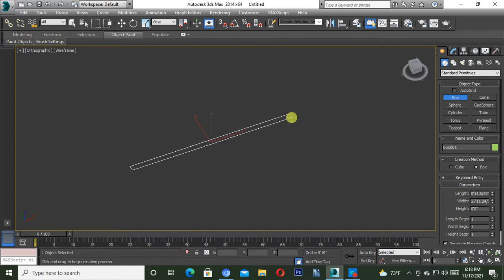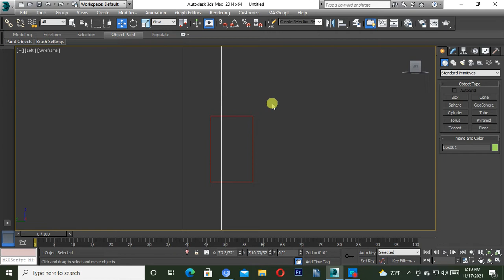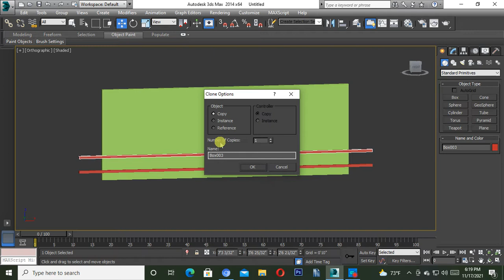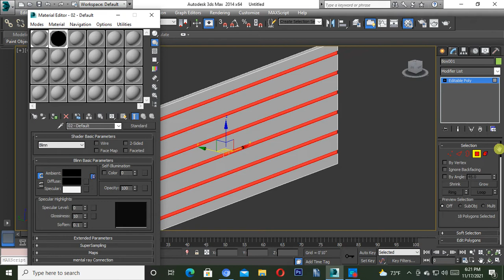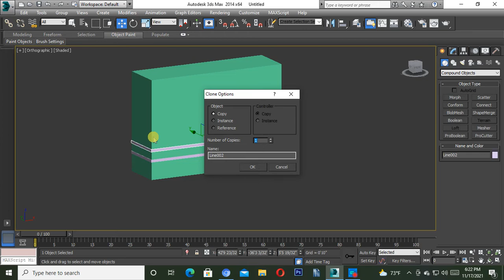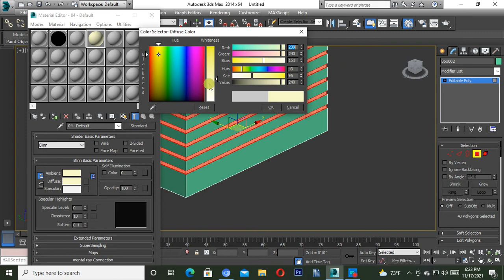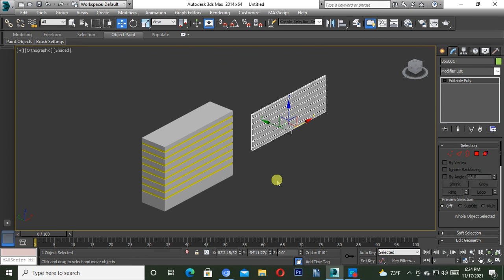How to make grooves in 3ds max wall- BANGLA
Groove lines using extrude in 3d Max ny means of Editable poly easily 3ds max 2014

This video tutorials is related to (How to make grooves in 3ds max wall-hindi bhasha)

FROM THIS TUTORIAL WE WILL LEARN:

1.How to make grooves in 3ds max wall-hindi bhasha.
2.How to make groove lines using extrude in 3d Max.
3.Fastest method to create V-Groove.
4.creating groove in 3ds max.
5.edit poly in 3ds max.
6.wall extrude in 3ds max.